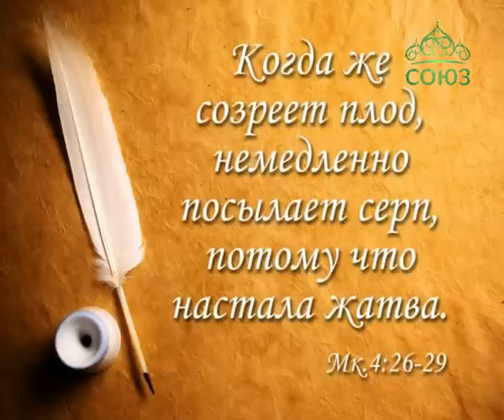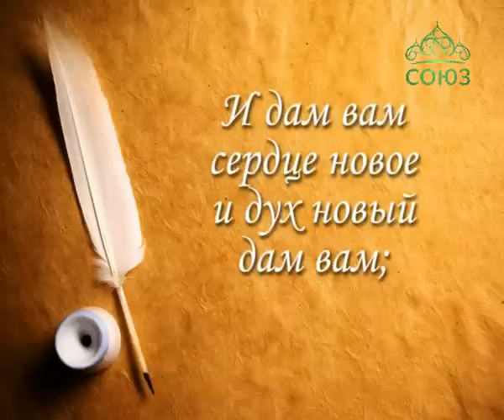Уроки православия. О. Андрей Ткачев о теории и практике христианской жизни. Урок 1. 30 сентября 2015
Сегодня узнавать о православии несложно – читай книги, газеты, смотри телевидение, слушай радио! Но умеем ли мы применять в жизни то, о чем узнаем из этих источников? Увы, нам остро не хватает практического христианства, убежден протоиерей Андрей Ткачев, и на ближайших уроках православия мы будем говорить о том, как можно его приобретать.